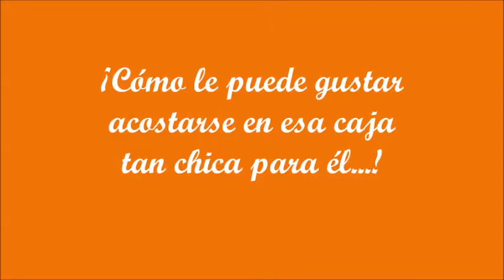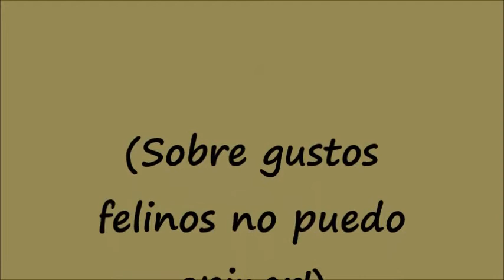mi negrito 1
Él, adora esta cajita y la prefiere para descabezar una siestecita a todos los otos lugares para tal efecto que le hemos preparado con tanto esmero...Cojines, camitas  blandas, etc.